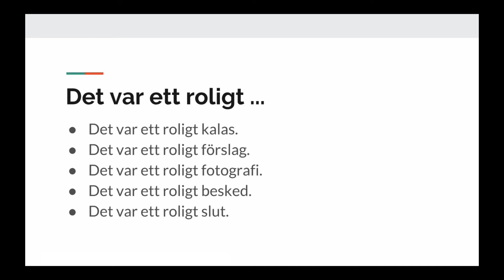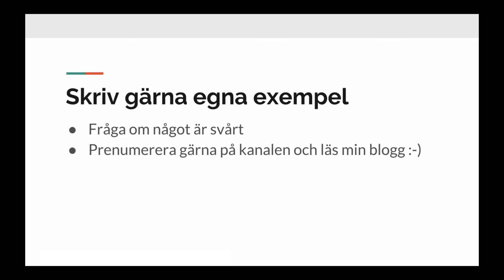Det var roligt | Lär dig en fras #1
Tanken är att du kan lära dig en vanlig fras med bra uttal om du hör många exempel. Du kanske kan lära dig några nya substantiv av mina exempel. Slå upp i lexikon eller fråga mig om du inte förstår något.